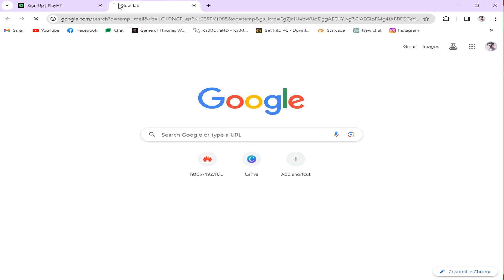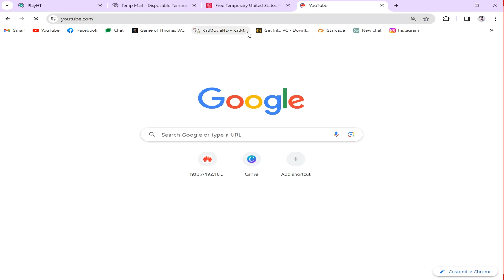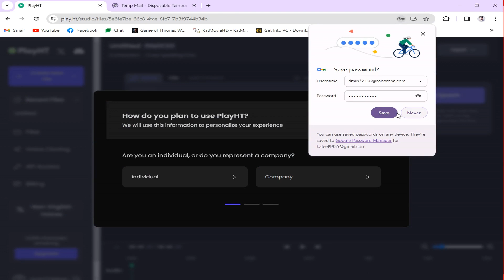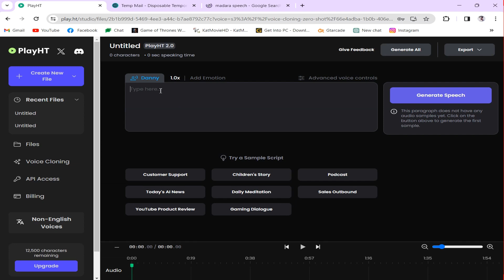Unlimited AI cloned Voice for gotwicchronicler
🏰 Game of Thrones: Winter is Coming - Ultimate Conquest Showdown! 🏰

🔥 Prepare for an epic clash as the second match of the Ultimate Conquest unfolds! In this intense battle, the mighty alliances of UTB and NFI collide, each vying for supremacy and the chance to face the formidable WxC in the ultimate showdown.

🛡️ As a proud member of NFI, I am thrilled to be part of this pivotal moment in the game's history. UTB, armed with skilled rally leaders, stands as a formidable opponent, making this match a true test of strategy, coordination, and determination.

💪 With the fate of our alliance hanging in the balance, I have decided to channel all my efforts into this crucial match. Join me on this thrilling journey as we navigate the complexities of the Ultimate Conquest and strive for victory in the treacherous lands of Game of Thrones: Winter is Coming!